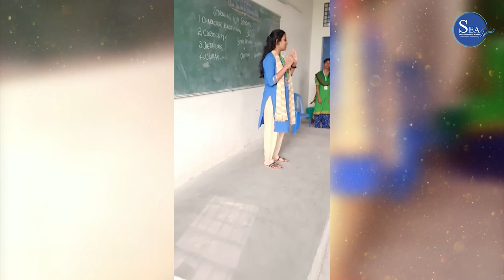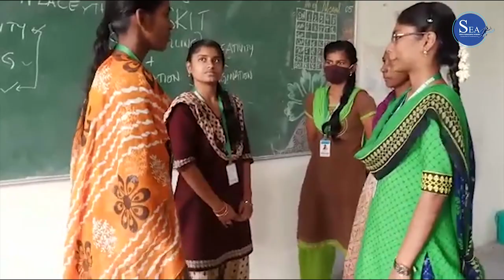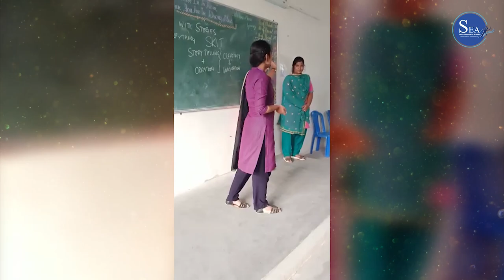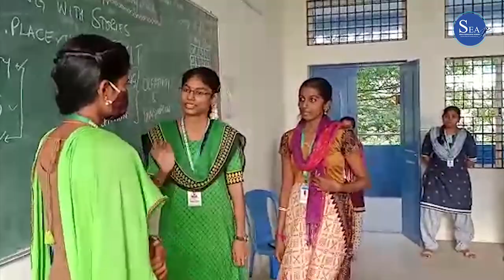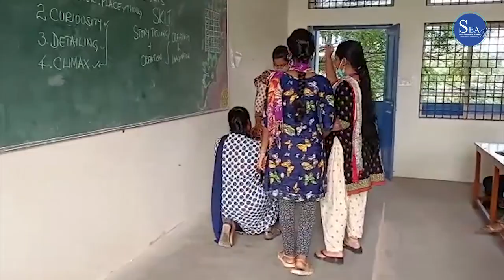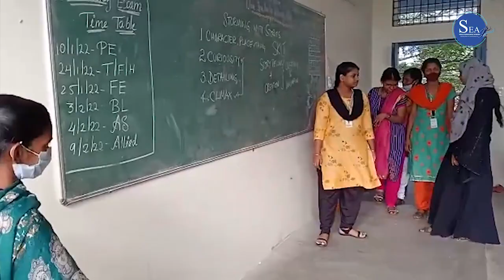Soka Ikeda Women's College - MASCOM - Story Telling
Signature Program - MASCOM - A Inspiring Journey Towards Becoming An Effective Communicator